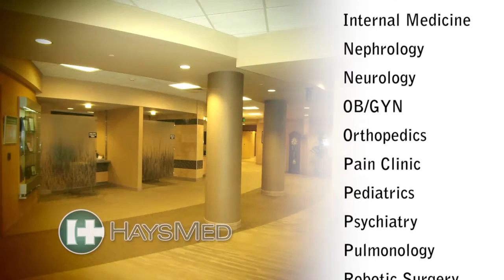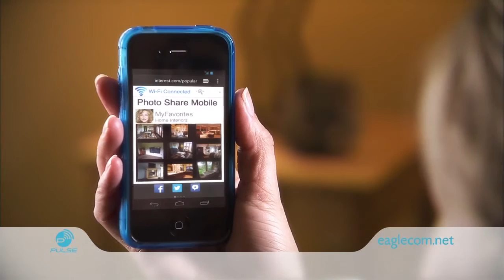ECTV Forum: Deena Patee; Ellis City Commissioner